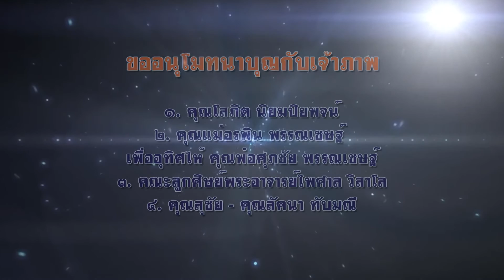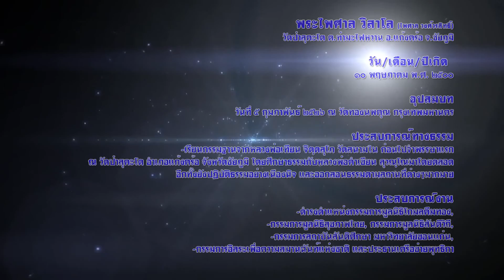พระไพศาล วิสาโล - ตอบปัญหาธรรม (25/1/2562)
โครงการวิปัสสนากรรมฐาน "เผชิญความตายด้วยใจสงบ"
วันที่ 21-25 มกราคม พ.ศ.2562
โดย...พระไพศาล วิสาโล (เจ้าอาวาส วัดป่าสุคะโต ชัยภูมิ)
ณ ศูนย์วิปัสสนา ยุวพุทธฯ สวนประไพธรรม อ. ท่าแซะ จ.ชุมพร